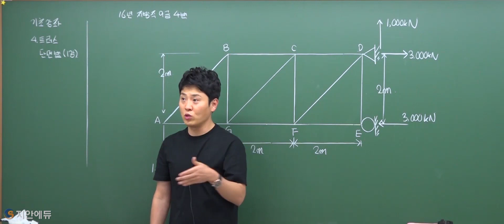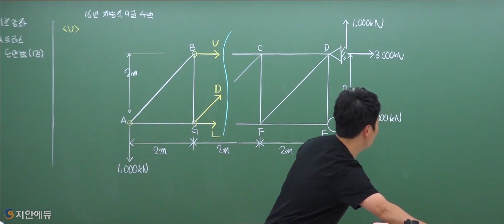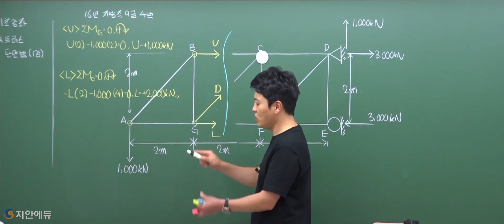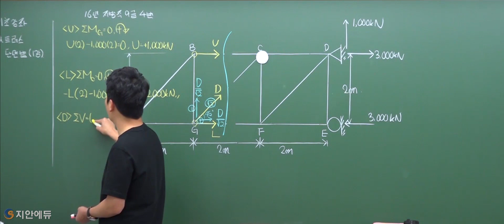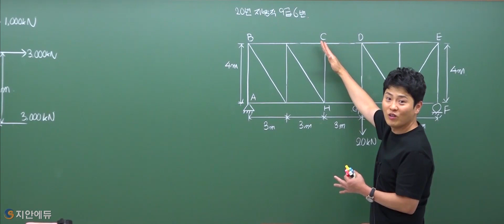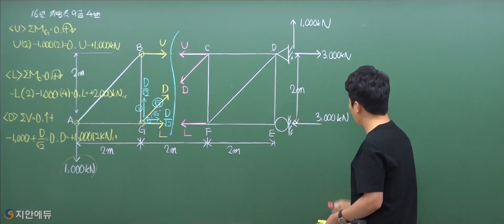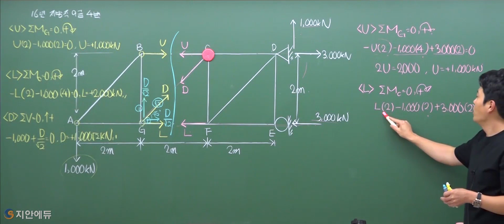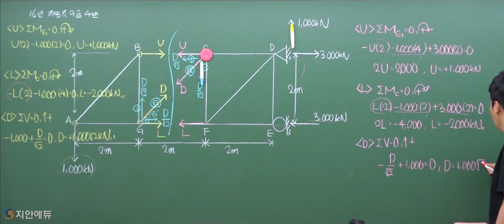이학민토목직 - 비전공자, 초급자인데 토목직 공무원 준비중이신데 기초가 걱정된다면 이학민쌤의 기초강의를 듣고 준비하는건 어떠세요?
토목직 공무원 준비중이세요?
아님 어떤 직렬을 선택해야할지 고민중이세요?

시작이 반이라는 말이 있는데
기초가 없어서 선뜻 도전하기가 어려우셨다면 이학민쌤 토목직 기초강의를 들어보는건 어떠세요?

보다 쉽게 이해할 수 있도록 설명해드립니다.